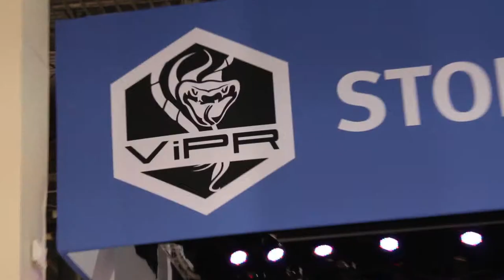Bill Reid | EMC World 2013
Bill Reid, Senior Director -- Platform Strategy & Engineering with EMC, spoke with John Furrier and David Floyer on theCUBE at SapphireNOW 2013, about virtualization, business motivation, business value, and EMC's journey.

Asked about the method used by EMC to consolidate and virtualize SAP within the organization, Bill Reid spoke about the "journey" that took 27 months and consisted in the virtualization and consolidation of legacy systems and legacy toolsets, whose scope was enabling EMC's business for the next decade.

As they were browsing the opportunities for consolidation, they took a greenfield approach, and SAP became the obvious choice.

From a technology point of view, the end goal was a system that was flexible, scalable, easy to manage and easy to maintain in the future.

Change driven by business

Speaking about the business motivation, Reid admitted that, unlike previous changes in the company which were focused on technology, this one was driven by the business. After carefully analyzing the market, the realization hit that EMC's position a decade ago was not the goal for the decade to come. Hence, the focus on the business capabilities that SAP promised to deliver.

Single global instance vs multiple regional ones

Reid is adamant about the benefits of single global instance. That means consolidation of strategy, consolidation of processes -- be it financial or integration controls -- easier management across the business units. It also means more complexity.

"Businesses have to understand that, by region, you cannot operate as an independent entity. You've got to know why and how it affects the global costs of ownership", said Reid.

Benefits of switching to VCE, the virtualized platform

The technological journey regarding virtualization within EMC didn't start with SAP; it started around 2003, 2004.  And around a year before deciding to move towards SAP, EMC started using VMware and VBlock. The effects were almost immediate, and so, the decision towards the virtualization was almost a no-brainer.

As for the savings, the benefits of virtualization can be estimated between 35 to 40 percent of hardware costs, compared to nine years ago. Hardware, licensing, resource management — it all adds up.  Convergent infrastructure helps return initial capital investment.

From a pure environmental standpoint, EMC started with about 160 applications in the legacy ERP toolsets; by consolidating them into the SAP stack, there are now only around 60 applications left over.

The success is also measurable in business SLA -- how fast an order can be processed and shipped to a customer.

Infrastructure Complexity and Flexibility

There are two aspects when it comes to integration:

- integration to the core, private cloud infrastructure in the data center.
- introduction into the marketplace of this cloud capabilities
"With the cloud being around for a while now, the SLA getting better and the hosting capabilities within the cloud emerging, there's more and more oportunity to start decoupling capabilities from what used to be tradionally in-your-data-center-only opportunities to a platform outside your four walls", explained Reid.

EMC's concept is called application-integration cloud. Reid warned that the "integration will be the linchpin that, if it goes apart, so goes your business."

Refering to the market trend, John Furrier brought into discussion Bill McDermott's speech at the press conference. He said that traditional infrastructure resembled the process of hiring a contractor to build one's house. It would mean a lot of subcontractors and a lot of hassle. New trends, on the other hand, are more similar to prefabricated housing. That may not be as glamorous as a craftsman's house, but it sure is easier to put together. Speed is the key in the business sector. Speed is important because the tech evolves and changes at a very fast rate.

In that respect, EMC's current platform is more like a foundation of releases, allowing for agile releases and for additional capabilities on top of that.

HANA = replacement of Big Data Analytics

HANA went live two months later after the SAP implementation, in September 2012, being vital for the company, which needed real time reporting, and the right information in order to make the right decisions.

Within EMC though, despite SAP having indeed a large footprint, it does not represent the entire data center. There are other SaaS solutions, other HR toolsets, other CRM tools. Aggregation is done with a GreenPlum appliance.

Self-service consumption is the ultimate goal, where the users can come in and self-service their needs, instead of requesting that to IT and receiving something that may or may not reflect their needs.

Bill Reid, EMC, at EMC World 2013 with Winston Edmondson